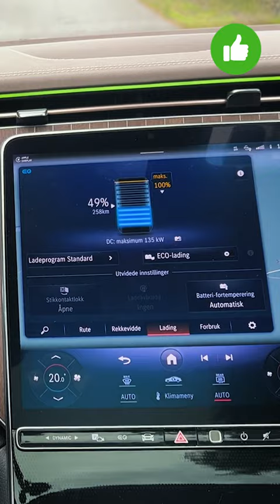Mercedes EQE: Top 5 favoritter og flopper!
I dag tar vi deg med på en reise gjennom de fem tingene vi virkelig elsker ved Mercedes EQE, samt de fem aspektene som kanskje ikke helt treffer målet.